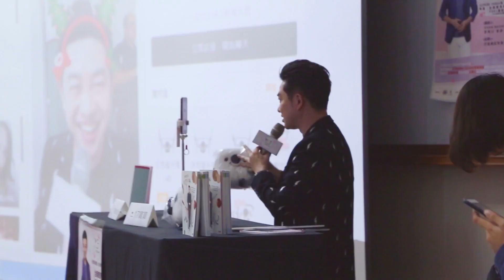【伊林娛樂校園講座】社群新媒體 未來新趨勢-台南應用科技大學 Feat.李明川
伊林娛樂與17 Media攜手走入校園，共計將進入16所大專院校，介紹新媒體知識及應用給同學們認識，本次邀請國民造型師李明川老師來到台南應用科技大學，和同學們分享如何經營自己的新媒體，讓學生可以掌握訣竅，在網路上展現自己！

指導單位：台南應用科技大學美容造型設計系
主辦單位：伊林娛樂
協辦單位：17Media、國立臺南護理專科學校化妝品應用科、臺南市長榮女子高級中學
贊助單位： QUAME閨蜜瑰蜜